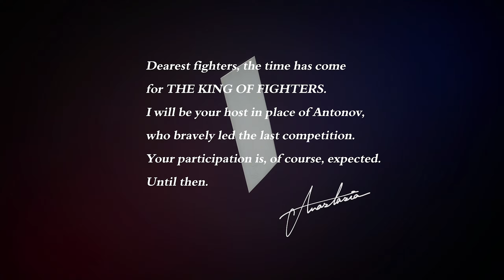KOFXV - The King Of Fighters - XV - Official Gameplay / Review - 2022 - 4K - Ultra - HD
Its A Great Game...
100% Recommended...